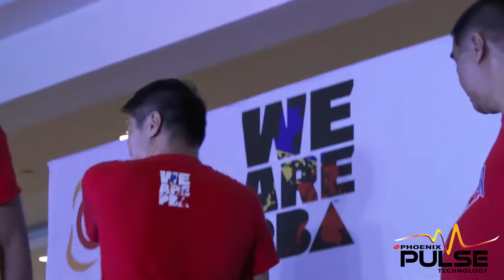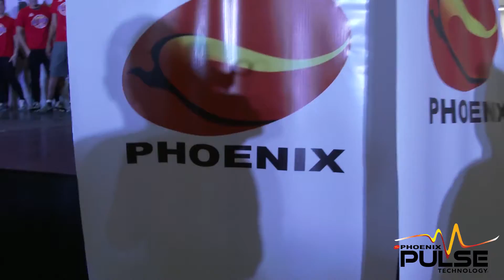2018 PBA All Star: Mall Tour - Davao del Sur, Digos City (Full Clip)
For live games, news and other updates follow us at:

📡 Cignal Ch90 SD & Ch260 HD
📺 TV5
📻 92.3 FM